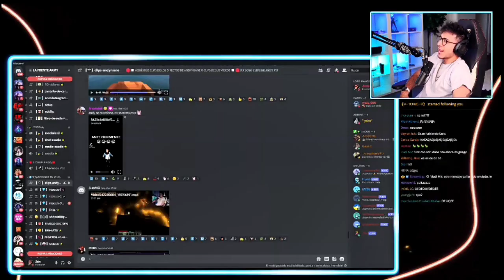Andy: El rol con Adri era más intenso 😳🔥